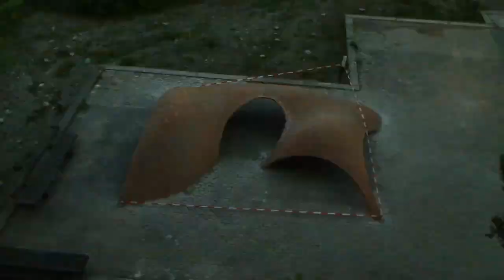Block Research Group - EETTV vault (Zurich)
Built by Lara Davis